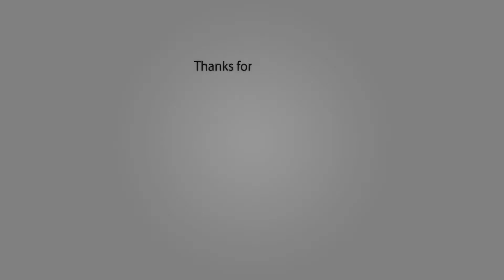The Age Of Shadows Trailer [HD]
Japanese agents close in as members of the Korean resistance plan an attack in 1920's Seoul...

Starring
Byung-hun Lee, Yoo Gong, Kang-ho Song, Ji-min Han